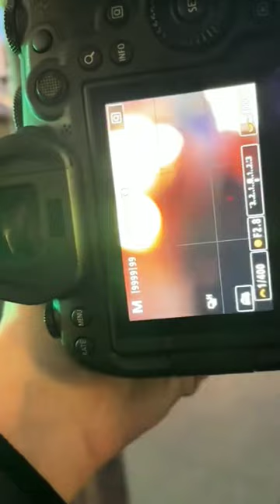Beautiful photo 🙂russia